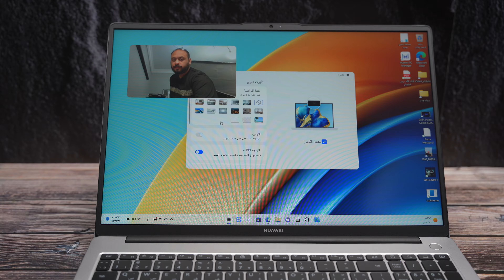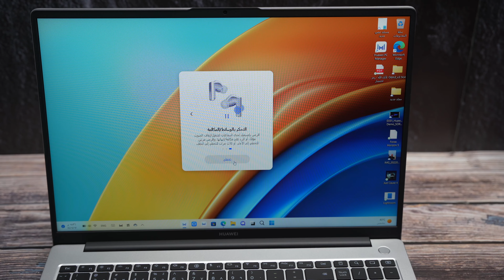8 مميزات ينفرد بها HUAWEI MateBook D 16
رابط الشراء HUAWEI MateBook D 16

كوبون على 300 ريال AKOLPC16